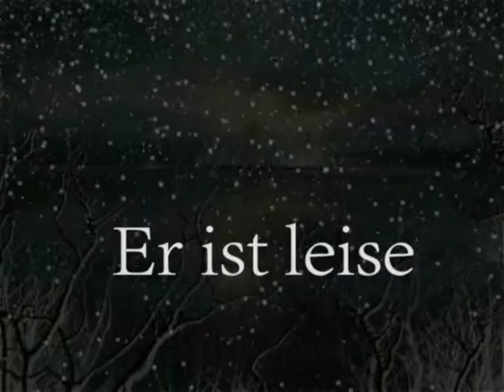Er ist leise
Der Winter 2011. Aufgenommen und bearbeitet mit TV-Paint Animation 9.0.6 .
Von Rose Doschke.